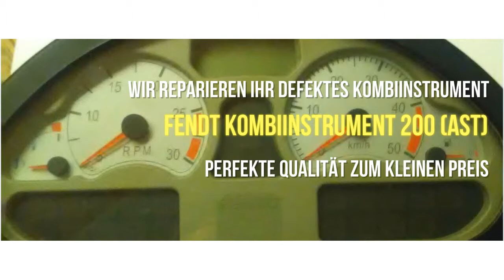Fendt Kombiinstrument 200 AST Tacho Kombiinstrument reparieren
G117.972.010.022, G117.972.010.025, G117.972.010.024, G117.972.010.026, G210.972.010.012, Z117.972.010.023
Digitale Anzeige ist soweit in Ordnung. Die Zeiger der Drehzahl, Geschwindigkeit, Tankanzeige und Temperatur sind jedoch in Mitleidenschaft gezogen. Anfangs zeigen sie oft „normal“ an. Doch nach kurzer Zeit gehen entweder alle oder auch einzelne Instrumente in Irrationales Anzeigen. Tankuhr zeigt in der Regel nicht mehr den richtigen Stand oft zu wenig manchmal auch zu viel. Temperaturanzeige geht kurzfristig in roten Bereich und wieder  zurück oder auch zu kalt. Geschwindigkeit geht an Anschlag nach oben. Drehzahl in der Regel dann auch viel zu hoch.

Agrar Traktor Elektronik Bauteile defekt?
Unser Reparaturservice hilft Ihnen schnell und kostengünstig. Fragen Sie uns was möglich ist.
Professionelle fachmännische Prüfung und Reparatur Ihrer defekten Elektronischen Agrar Geräte und Platinen. K, kurze Reparaturzeiten innerhalb von 3-5 Tagen nach Erhalt ist Ihr Gerät schon fertig. Bei Express Reparatur noch schneller. Wir bieten einen persönlicher Support und günstige Preise. Natürlich alles mit einem Jahr Garantie auf die reparierte Funktion.

AGCO Agrifac Alfa Laval Alö Amazone Anderson Annaburger Aplicom APV Arag Atlas Awite Becker Berthoud Bobcat Bogballe Bomford Turner Bosch Braglia Brigade BSA Bucher BVL Case Caterpillar CCI Claas Claydon CNH Dammann DeLaval Deutz Digitroll Douven Dücker Einböck Fella Fendt Fiat Fiona Ford Förster Technik Foss Electric Gallignani Gaspardo Geosat GfA Giben Grimme Haka Hardi Hartmann Hassia Hitachi Holder Holmer Horsch Husqvarna Jaeger JCB JF John Deere Krone Kubota Kugelmann Kuhn Kverneland Landini Lehner Lely Lemken Lemmer-Fullwood Leomatik LH Agro Liebherr Linak Lindner Massey Ferguson McCormik McHale Mengele Mercedes Merlo Moba Müller Neuero New Holland Nodet Oehler Orkel Överum Tive Pöttinger Rabe Rasco Rau Rauch Raven RDS Renault Ropa Same Same Deutz Fahr Schäffer Sensortechnik Wiedemann Siloking Steyr Stoll Strautmann Sulky Teejet Telenot Thermoking Topcon TP Linddana Trimble Trioliet Väderstad Valmet Valpadana Valtra VDO Vicon Wachendorff Welger Wolagri ZF Group